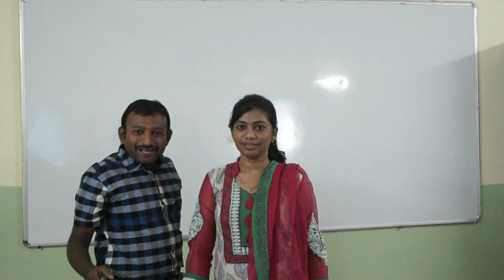Children's Day Promo